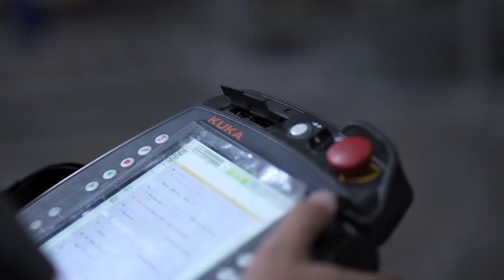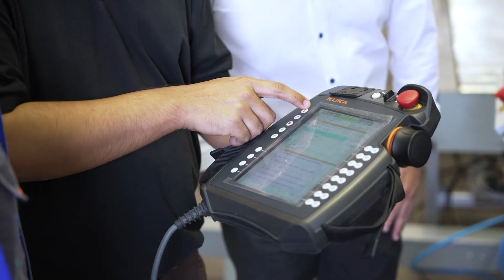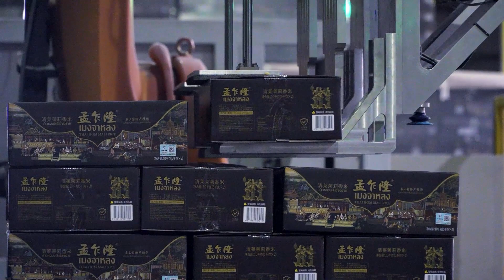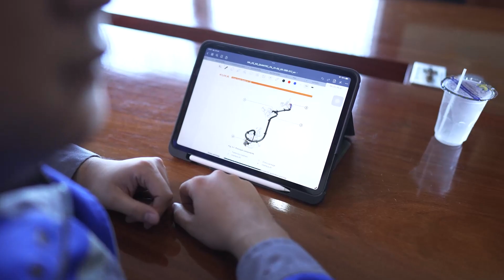Revolutionizing Rice Production with Palletizing Robots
ASIA GOLDEN RICE, a rice manufacturer and exporter in Thailand has optimized its production through the use of KUKA palletizing robots to increase the comfort of its employees' work. Containers with rice package produced by the company are now stacked on pallets by KR QUANTEC PA robots implemented by our system partner from ROBOCLOUD.